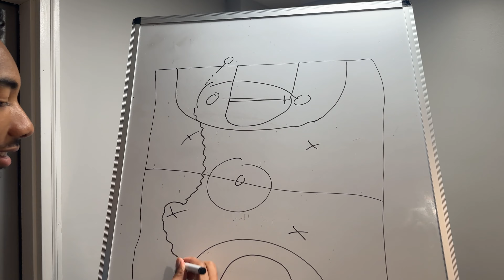Basketball Chess Commercial (Coming February 2024!!)